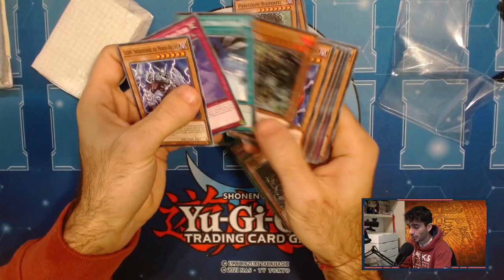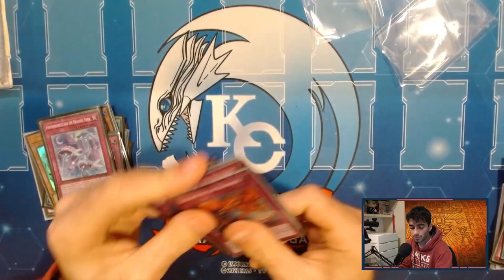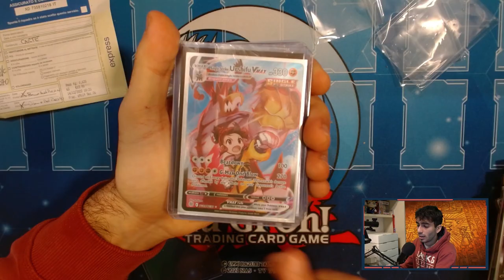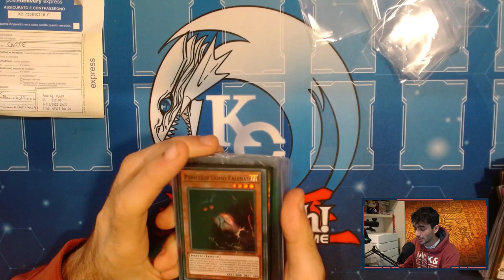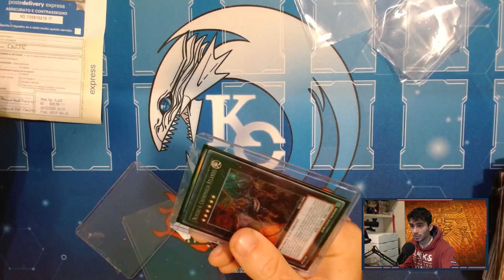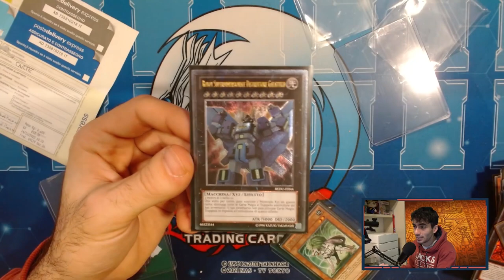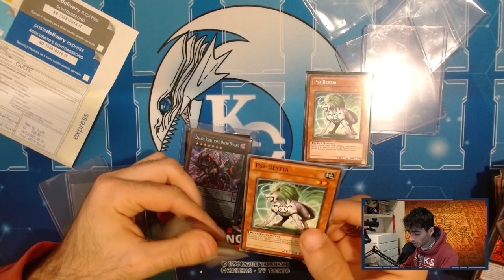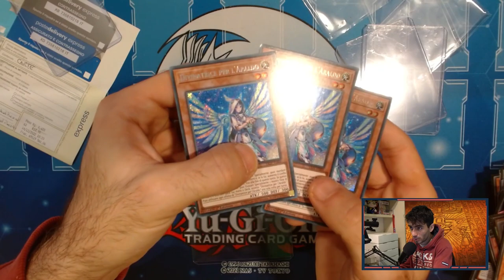HO COMPRATO UNA COLLEZIONE DI YU-GI-OH! - MA QUANTO VALE?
🔹COLLABORAZIONI

🔹SOCIAL
- Instagram Cappello di Paglia: